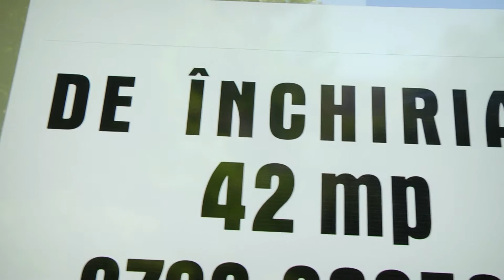Criza goleste spatiile comerciale hd